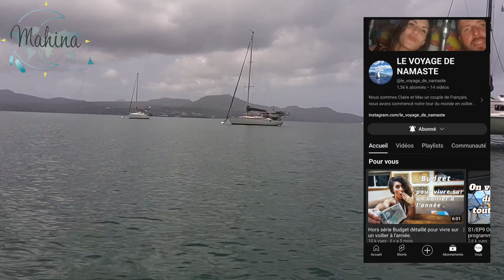100 ▪︎ Moteur Hors-bord Dépannage et Maintenance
Dans cette nouvelle vidéo, on part en mode MacGyver ‍👨‍🔧 :
On résout le mystère du moteur d'annexe en panne 😅
Au programme : dépannage du lanceur ⚙️ révision et même un plongeon dans le port 🤢
On va tout nettoyer, des circuits d'essence aux filtres en passant par les durites, pompe et carbu ✨️
Et on finira par un petit bain d'huile 🛢

Retrouve les bijoux fabriqués à bord qu'on expédie dans le monde entier, bracelets, colliers, boucles d'oreilles, chevillières...

Voyage en famille sur notre voilier Mahina

Parti en Juillet 2020 d'Istres (Bouches du Rhône) sans date de retour, on veut vivre notre rêve et partir à la découverte du monde à bord de notre voilier Mahina, un Jeanneau Sun Fast 39.

Musiques :
Sappheiros - Smile
Chris Haugen - Easy Seas
Pressure - Riot
Jason Shaw - Marathon Man
Jason Shaw - Bustin Loose

00:00 Intro
00:33 Générique
01:07 Démontage du lanceur
03:20 Nettoyage Réservoir Essence
05:32 Filtre, Durite, et Pompe Essence
07:26 Carburateur et Fabrication Joint
09:15 Bougie, Graissage, Vidange
11:54 Plongeon dans le port
13:26 Test du moteur
15:12 Debriefing
15:54 Générique de fin